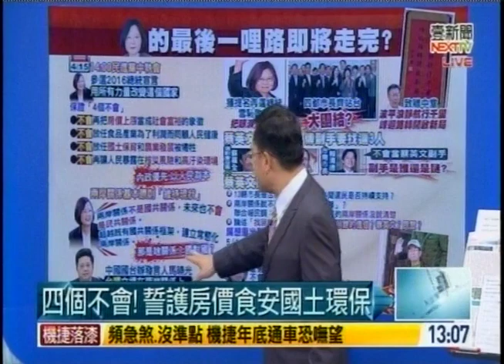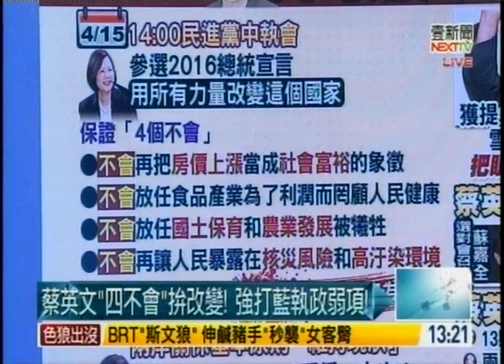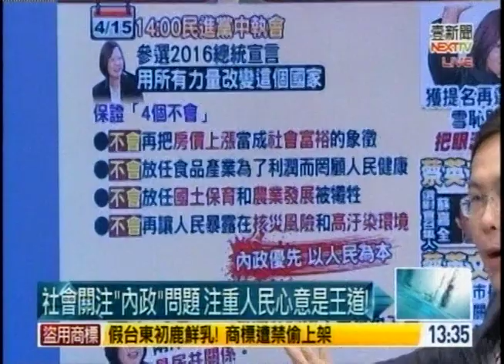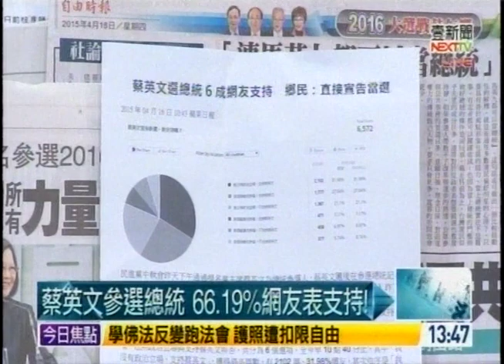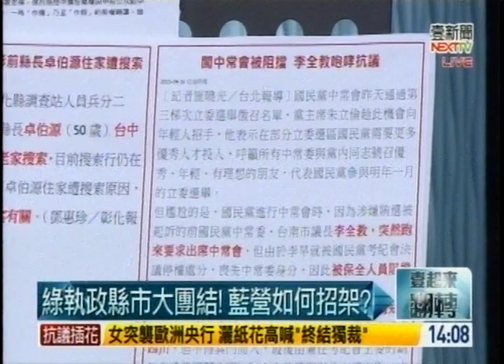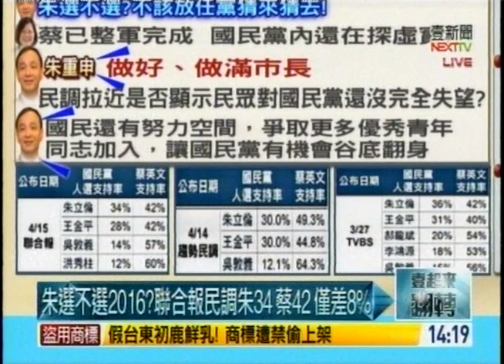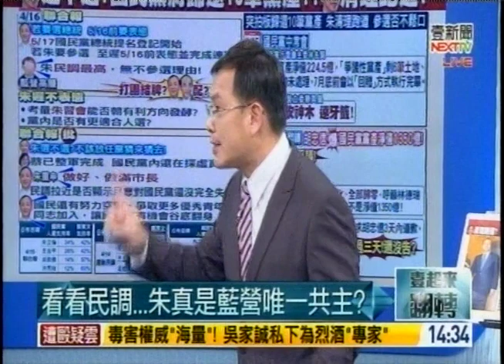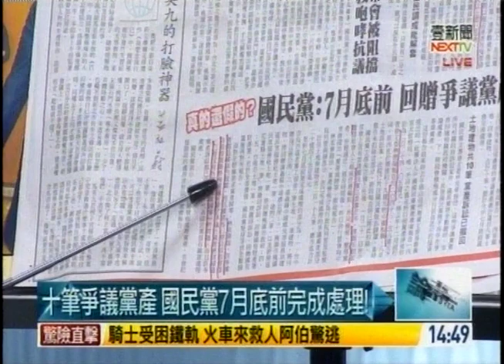04162015 壹起來翻轉